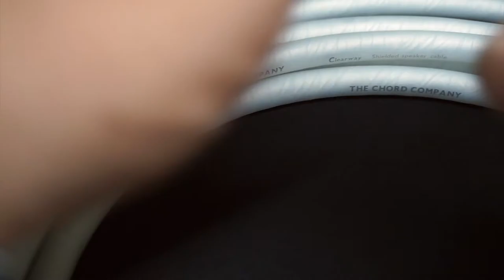Dây loa The Chord Company Clearway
Dây loa The Chord Company Clearway , Winner Adward 3 năm liên 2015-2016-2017 do WhatHiFi bình chọn
LH Bình 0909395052 để được tư vấn trực tiếp